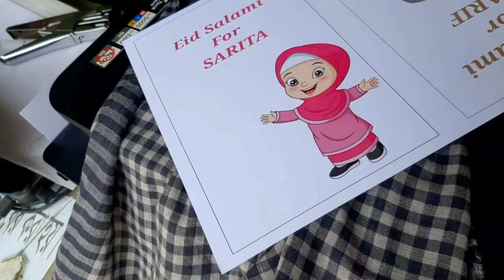হটাৎ চাঁদ রাত 😁 || কোথায় গেলাম ঈদ করতে? || ঈদ ২০২৩